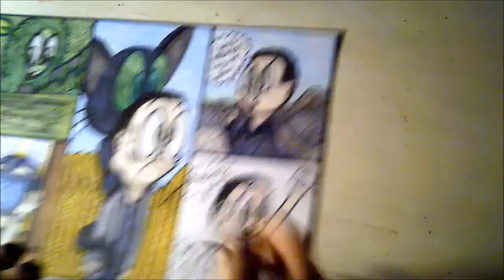Sal Punishments (Impractical Jokers Speed-Draw)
I wanted to do a series of Impractical Jokers drawings (because I love the show and they're seriously some of my favourite people in the world) and first up is Sal! :D

I decided to draw some punishments because they're really funny (and I thought they'd be fun to draw!) I really love how Sal is so scared of cats (and many MANY other things) so I wanted to incorporate that into this!

Fall Out Boy - Where Did The Party Go? (Piano version by TutorialsByHugo)
Twenty One Pilots - The Judge (Piano version by TutorialsByHugo)
Fall Out Boy - Alone Together (Piano version by TutorialsByHugo)